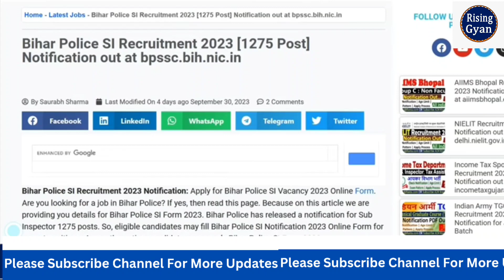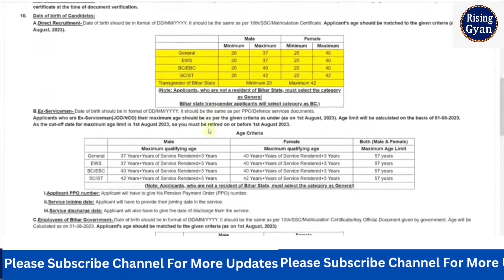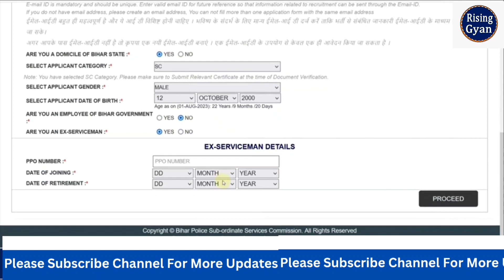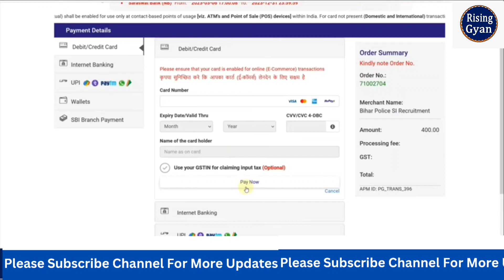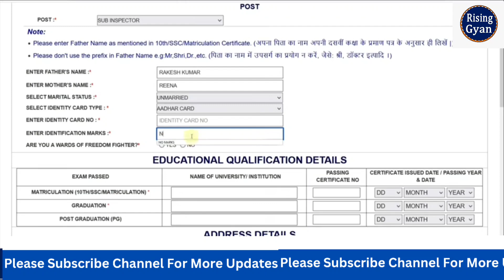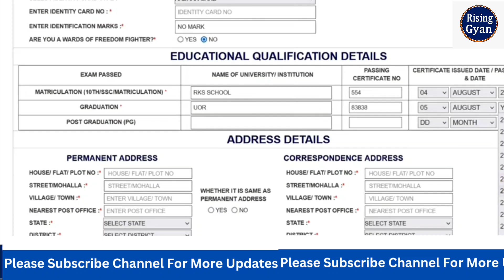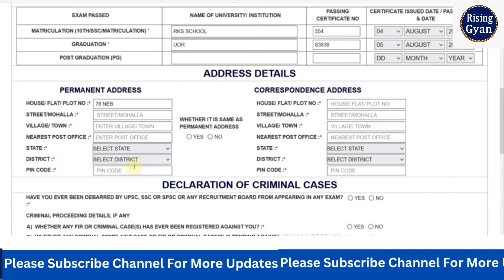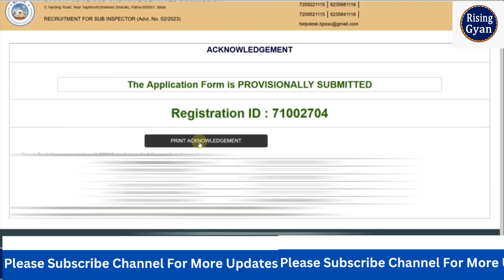Bihar Police SI Online Form 2023 Kaise Bhare ¦ How to Fill Bihar Police SI Form 2023 ¦ Bihar SI Form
In this Video we discuss Bihar Police SI Online Form 2023 Kaise Bhare | How to Fill Bihar Police SI Form 2023 | Bihar SI Form 2023

Bihar Police SI Recruitment 2023 Notification: Apply for Bihar Police SI Vacancy 2023 Online Form. Are you looking for a job in Bihar Police? If yes, then watch this video. Because on this video we are providing you details for Bihar Police SI Form 2023. Bihar Police has released a notification for Sub Inspector 1275 posts @bpssc.bih.nic.in

Bihar Police SI Online Form 2023 Kaise Bhare
 How to Fill Bihar Police SI Online Form 2023
How to Apply Bihar Police SI Online Form 2023 Bihar Police SI Form 2023